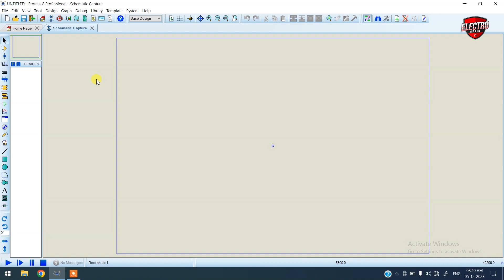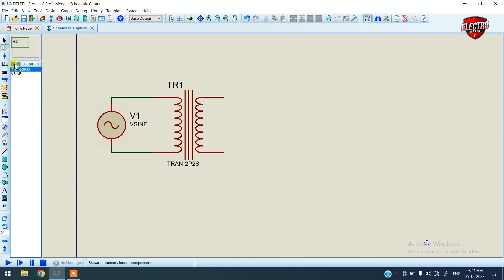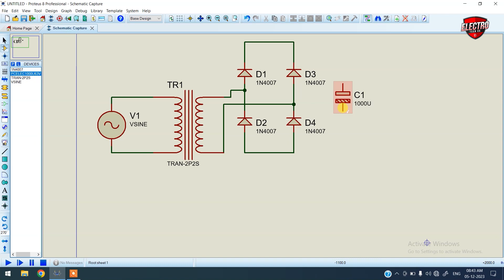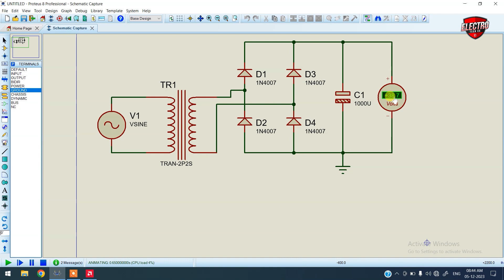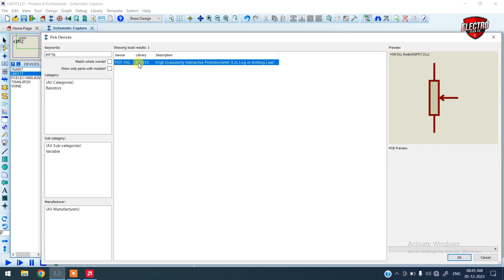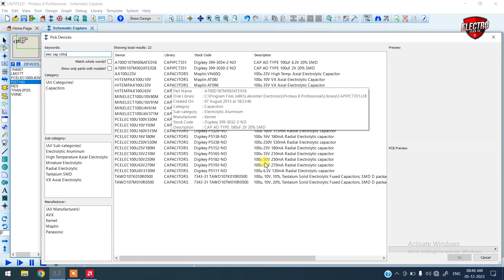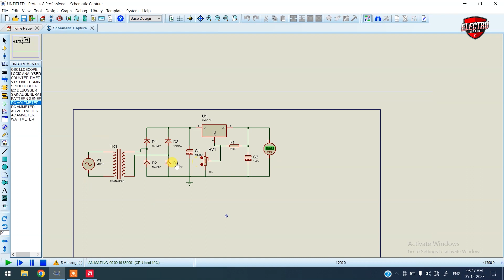Adjustable Power Supply Simulation using Protues 8.0